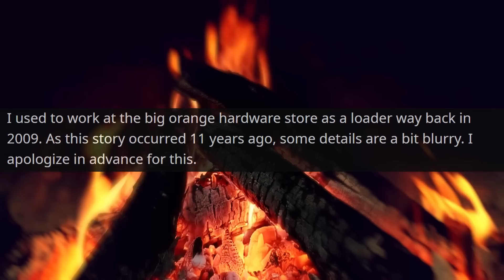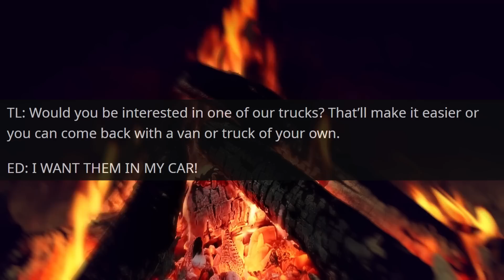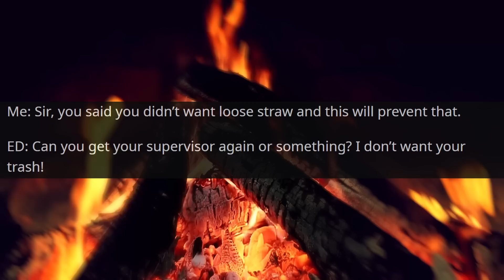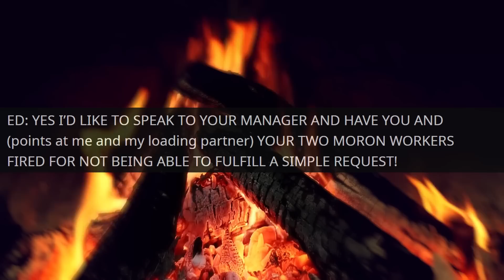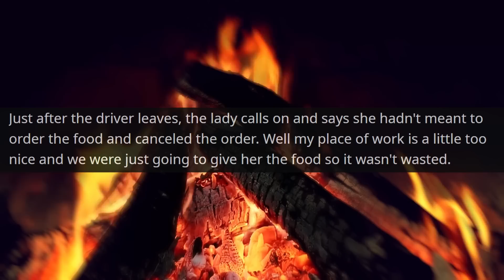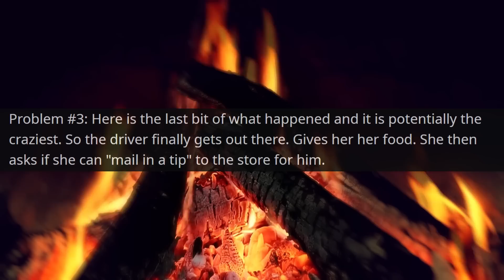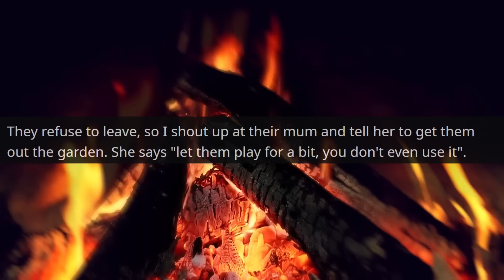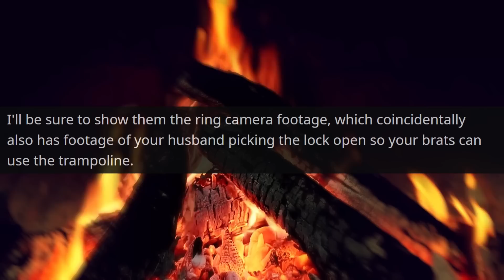Neighbor Karen won't stop breaking in my Garden Wants Call Officers! I'm the owner r/EntitledPeople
Hello,